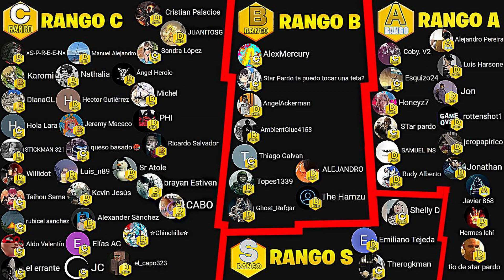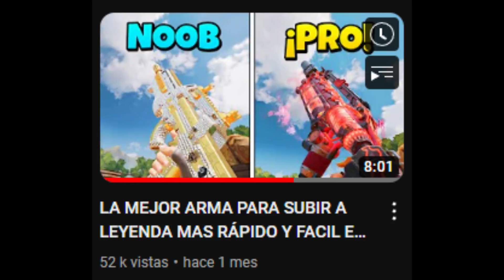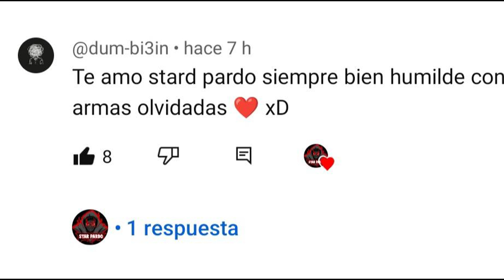PP19 BIZON l EL SUBFUSIL CON MAS MUNICION DE TODO COD MOBILE / LA MEJOR CLASE PARA LA PP19 BIZON COD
Hey chicos como estan? espero que esten muy bien y también espero que les haya gustado el video de hoy, recuerden que los quiero :3 :D